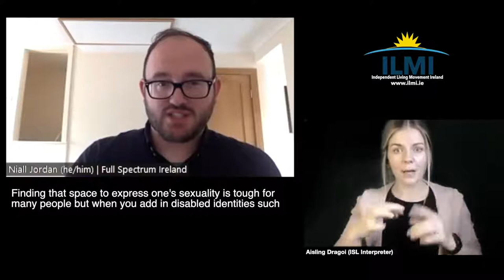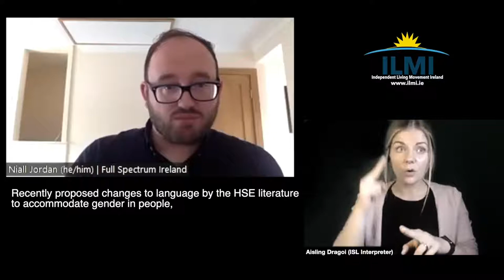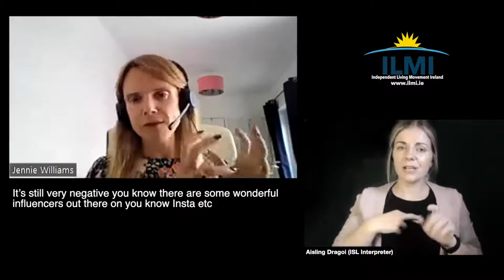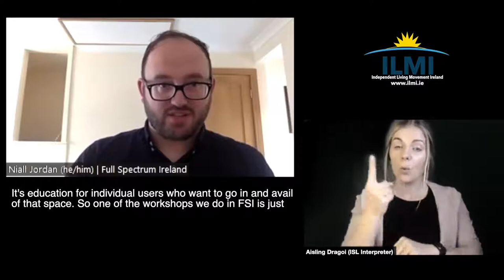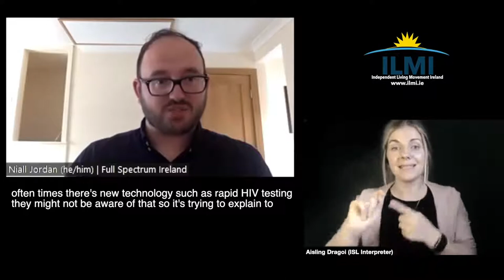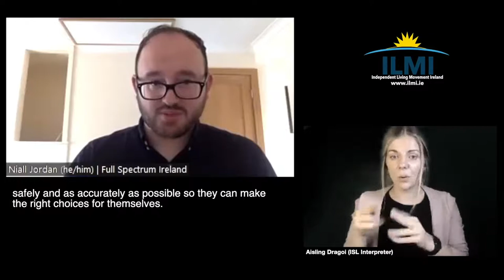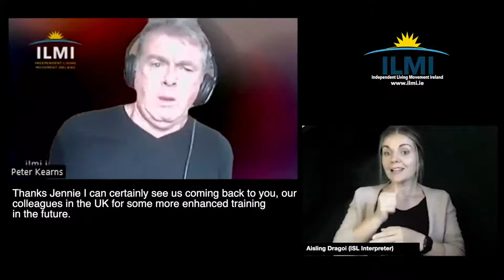Everything you wanted to know about disability but were afraid to ask (Part 2) Let’s talk about Sex!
Article 23 of the UNCRPD (Respect for home and the family) obliges Ireland to take effective and appropriate measures to eliminate discrimination against disabled people in all matters relating to marriage, family, parenthood and relationships, on an equal basis with others”, yet in 21st Century Ireland there is an absence of discussion on the inclusion of disabled people in sex positivity, sexual health awareness, sexuality, assisted reproduction and parenthood.

On Wednesday 13th July 3pm ILMI hosted a webinar with ILMI’s Peter Kearns as MC and  panel featuring ILMI Vice Chair Selina Bonnie, Full Spectrum Ireland community development worker Niall Jordan, Dr Áine Sperrin from the Re(al) Productive Justice project NUIG and Jennie Williams, CEO of Enhance the UK.

This webinar featured disabled activists and researchers to hear what real inclusion of disabled people in discussions and services relating to sexual awareness, sex positivity and parenting would look like, and what policy makers need to do in Ireland to fully realise Article 23 of the UNCRPD.

ISL interpretation was provided for this webinar by Aisling Dragoi and the video editing by John Owens.